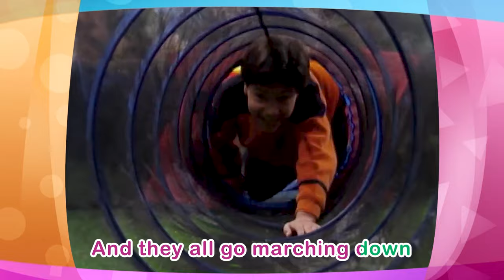The Elephant Song + More Barney Nursery Rhymes and Kids Songs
Elephants are one of the largest animals we have on the planet and we think they are so cool! Join Barney and friends as they sing about all of the amazing animals we have on Earth in "The Elephant Song" "Hickory Dickory Dock" "Three Little Kittens" and MORE!

Songs:
00:00 The Elephant Song
01:28 Old MacDonald
03:11 The Tricks My Doggie Does
04:35 The Bear Went Over The Mountain
05:31 Itsy Bitsy Spider
06:56 Three Little Kittens
08:33 Hickory Dickory Dock
09:41 Rock Like A Monkey
11:11 The Dino Dance
13:24 Grandpa's Farm
15:19 The Ants Go Marching
17:06 Five Little Butterflies
18:45 Every Animal Talks
20:08 Boogie Woogie Piggie

Welcome to Barney Nursery Rhymes and Kids Songs! 🎵🦕 Your go-to destination for fun, educational, and entertaining videos featuring everyone's favorite purple dinosaur, Barney.

Whether you want to learn about colors, shapes, numbers, letters, animals, or emotions, Barney has something for you. Join us as we sing, dance, and learn through classic nursery rhymes and kids' songs that will spark your child's imagination and creativity. 🌟